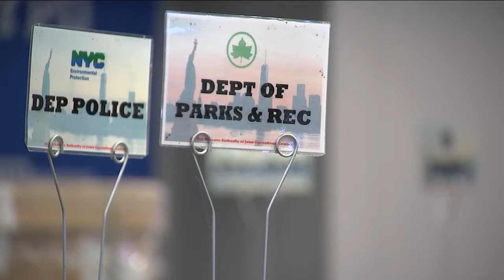NYPD increases security at NYC synagogues during the jewish high holidays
Tanya Rivero has the latest on NYPD security measures ahead of Jewish holidays.